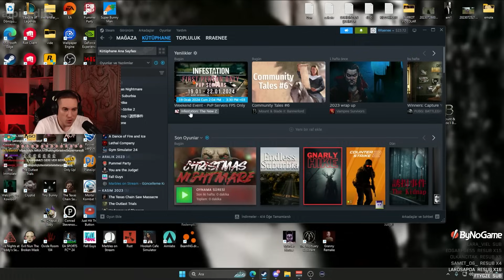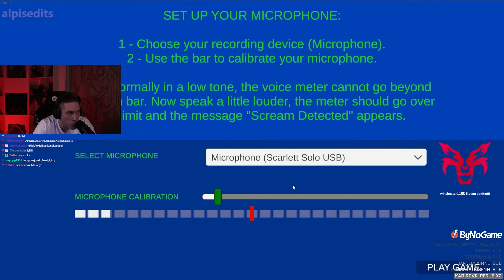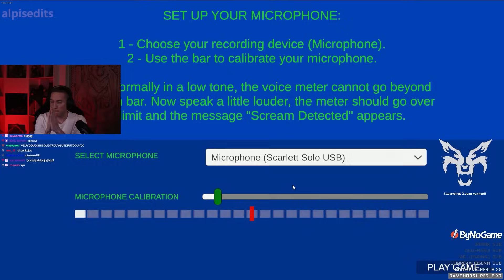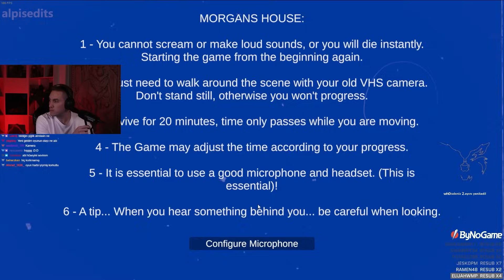RRaenee ile Korku Gecesi - Shhh!